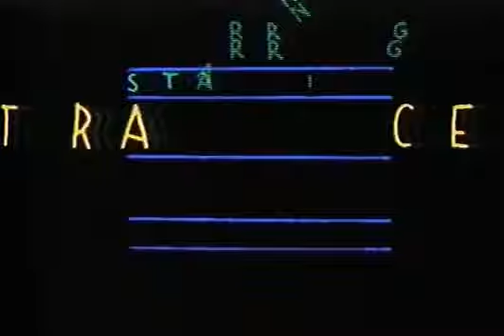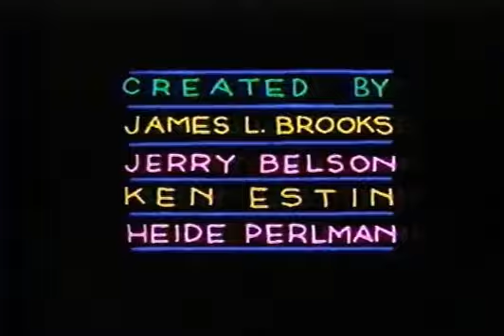Tracey Ullman Talks To Matt Groening